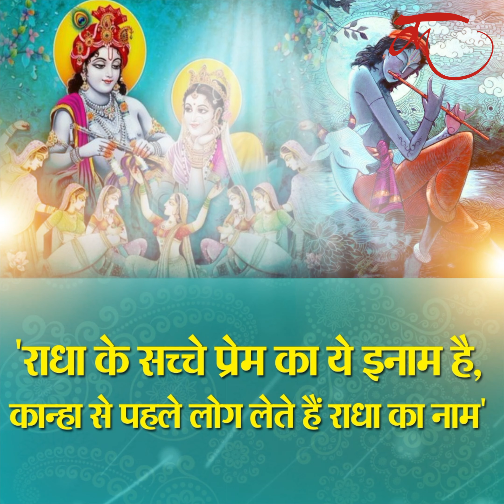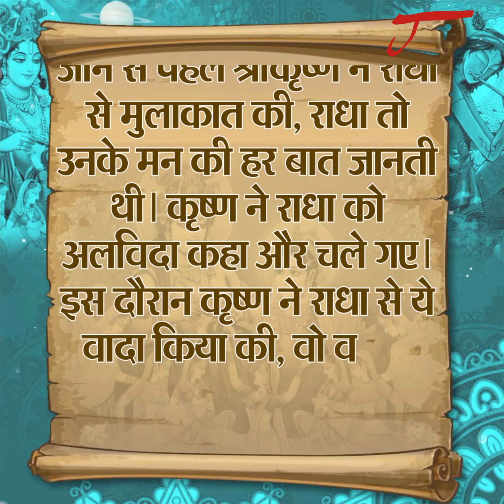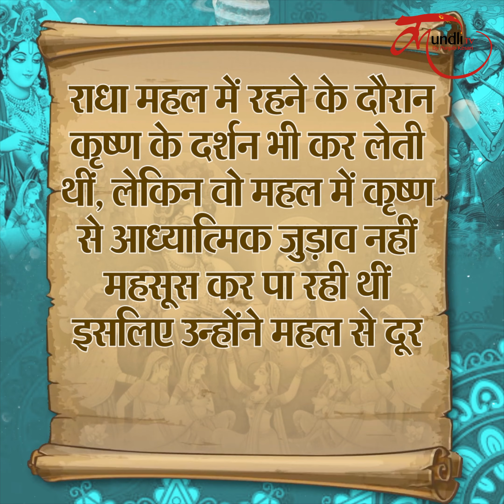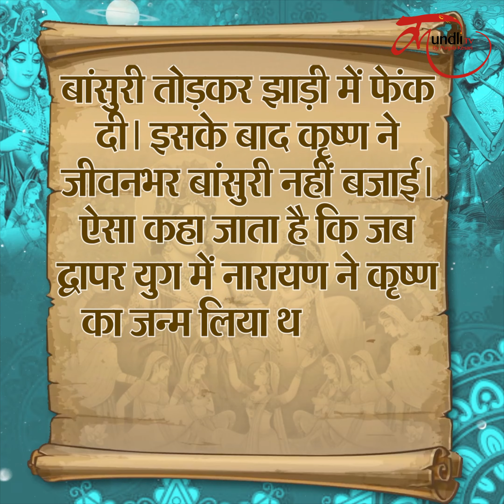श्री कृष्ण जी ने क्यों तोड़ दी थी बांसुरी ? (हैरान करने वाली है कथा)